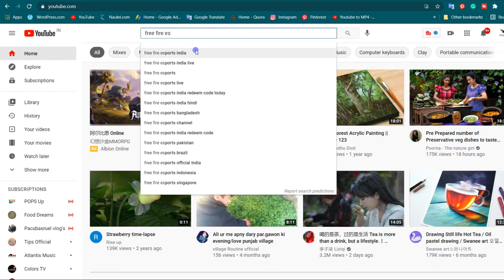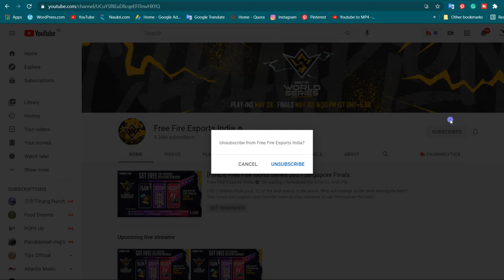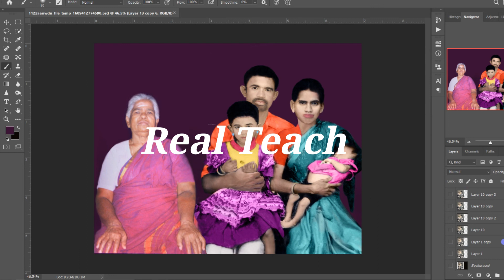WHICH REWARD IS BEST IN FFWS -para SAMSUNG,A3,A5,A6,A7,J2,J5,J7,S5,S6,S7,S9,A10,A20,A30,A50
HOW TO CLAIM FFWS REWARDS|FFWS REDEEM CODE-Garena free fire

today elite andrew mission, how to complete today mission, ff andrew mission, free fire
Gaming World